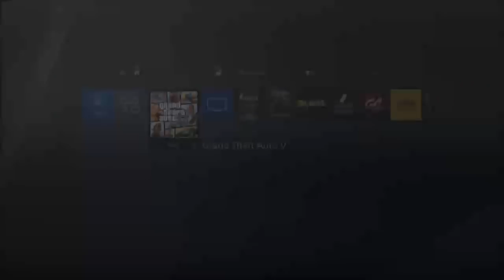GTA ON LINE 1.43 GC2F SUPER FACILEEE PASSARE E PRENDERE AUTO DAGLI AMICI PATCHATO